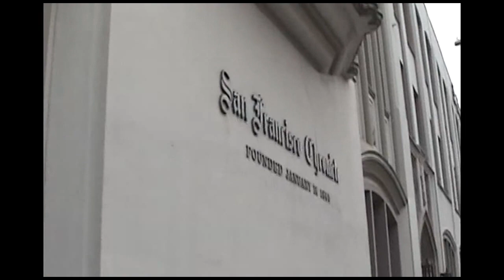Phil Bronstein, Executive Editor, On Google, Rupert Murdoch, The SF Chronicle and Media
Phil Bronstein on Google, Rupert Murdoch, the SF Chronicle and Media - vlog produced by Zennie Abraham Zennie62 Blog - youtube video